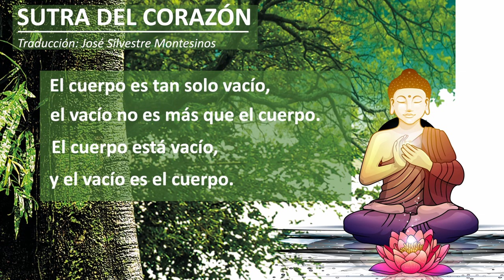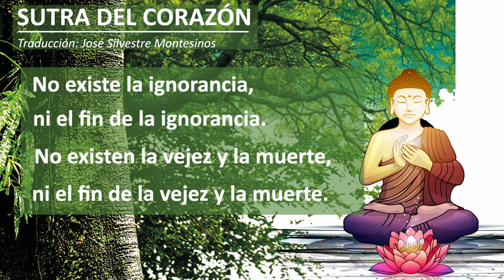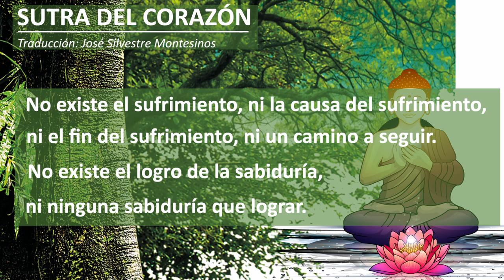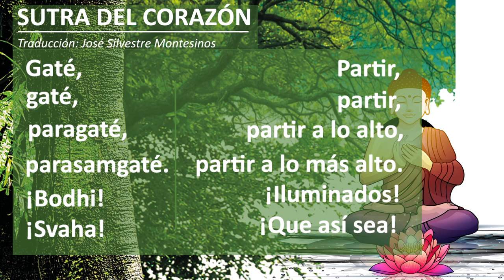Sutra Corazón (Video-audio) 🔊🎧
Vamos a conocer el Sutra del Corazón completo, con la traducción hecha por José Silvestre. A los monjes les gusta memorizar los Sutras completos y después analizarlos en profundidad. De esa manera su significado se queda impregnado en ellos.
Una vez que se tiene asimilado el significado de vacío, de vacuidad, se aplica ese conocimiento a todo aquello que hacemos en el día a día. De esta manera tenemos otra visión de la realidad.